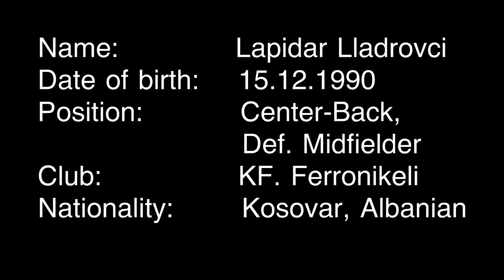Lapidar Lladrovci Highlights 2013-2014 (9 matches only)